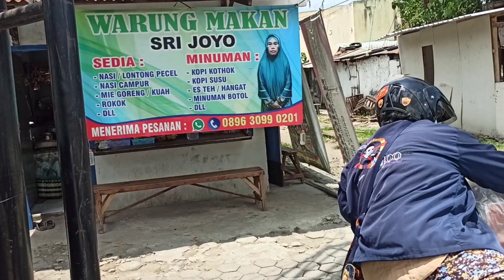BONGKAR PASANG TENDA DI TAMAN CUMA 10 Ribu‼️APA CUKUP PAK❓❓❓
BONGKAR PASANG TENDA DI TAMAN CUMA 10K‼️APA CUKUP❓❓❓